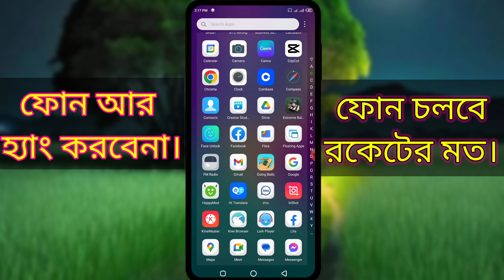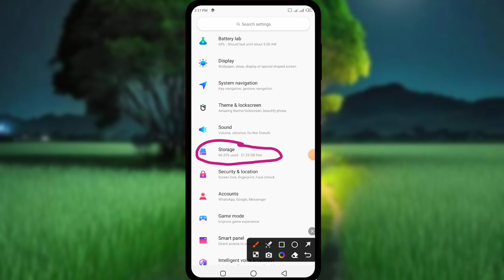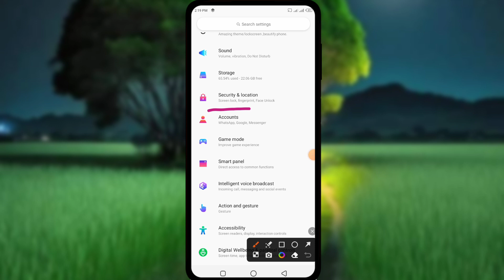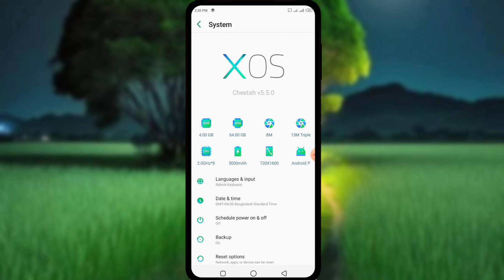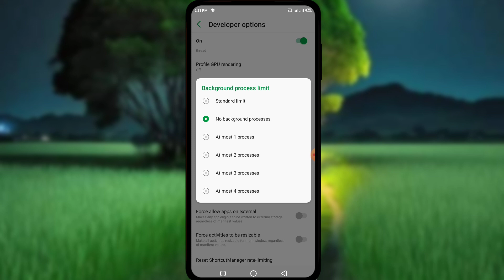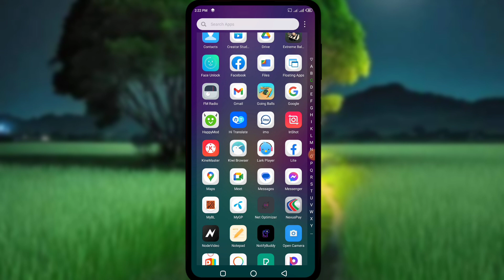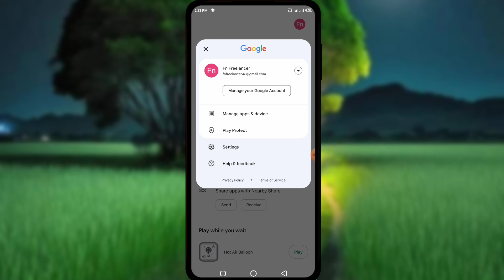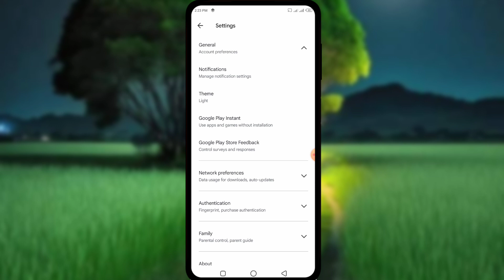হ্যাং থেকে ফোনটি বাঁচাতে হলে এই ভিডিওটি দেখুন।আর কখনো হ্যাং হবে না।